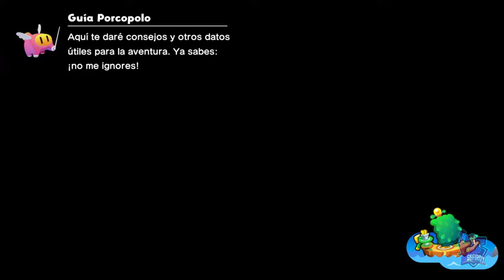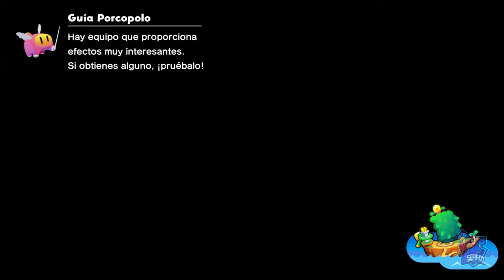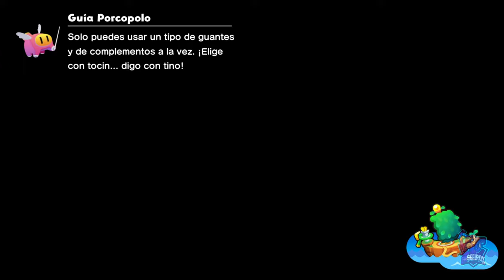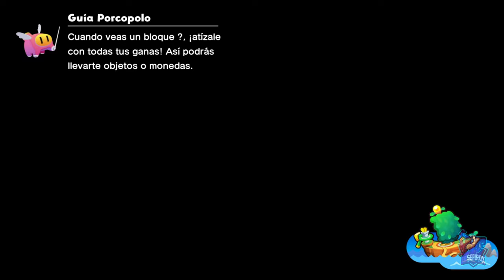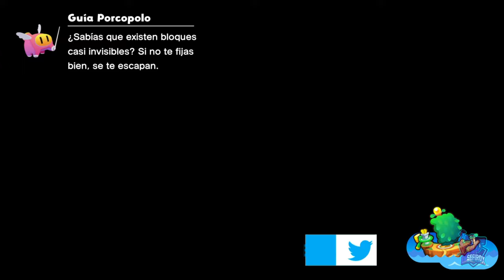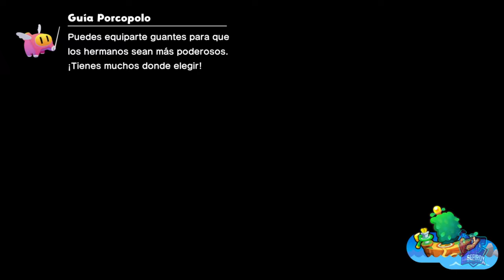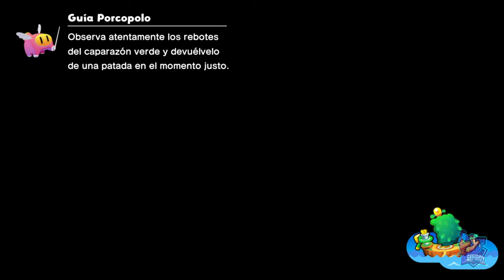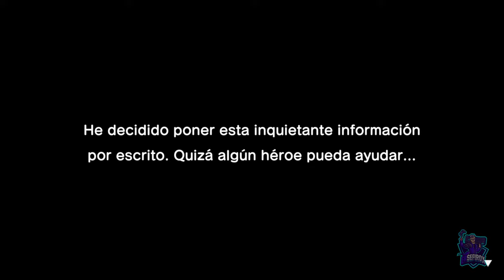Mar Frondestal // MARIO & LUIGI: CONEXIÓN FRATERNAL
Mar Frondestal